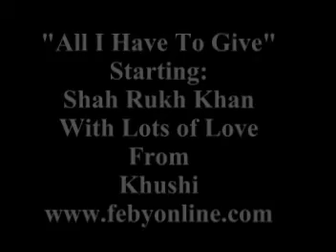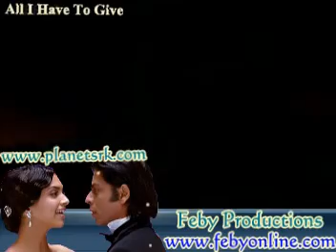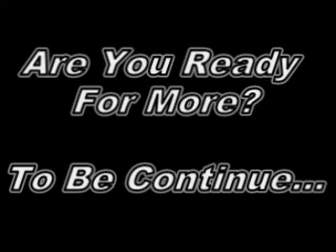Shah Rukh Khan Have To Give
Shah Rukh starting in a fan video with the song All I Have To Give.
With clips from Om Shamti Om.